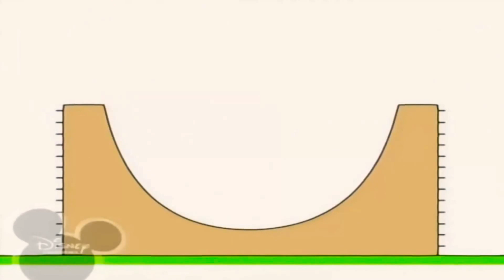18 березня 2021 р.